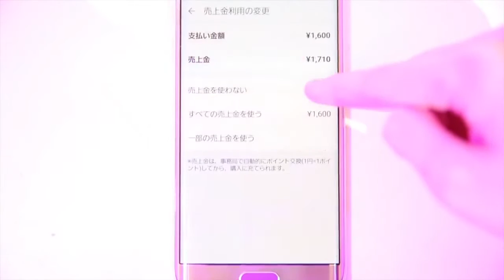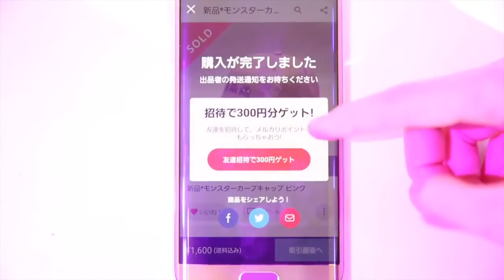Dakotakoti ｢メルカリ｣で買ってみた！DELETED VIDEO